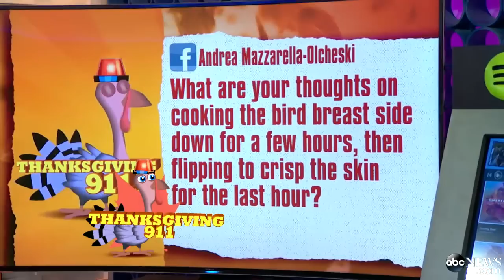Thanksgiving Turkey Tips From All-Star Chefs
Dream team of Food Network chefs answers your Thanksgiving questions.